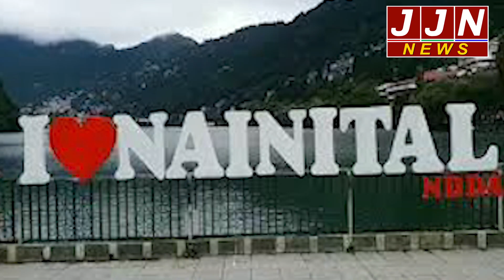नैनीताल में यहाँ एक हफ्ते से हो रहा अवैध कटान और चिरान ..|| JJN News